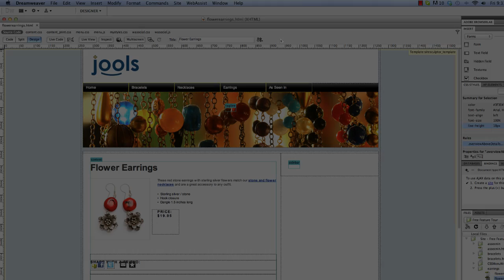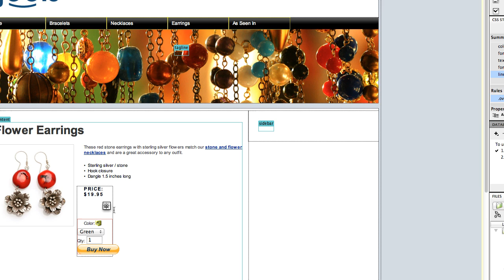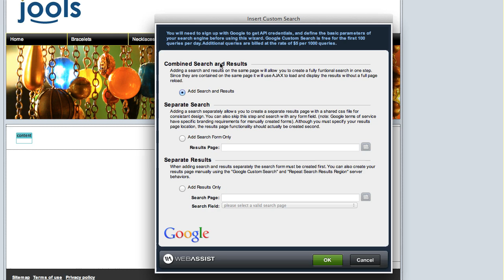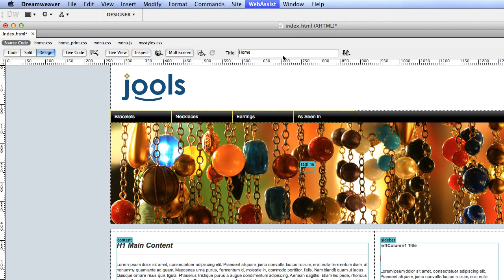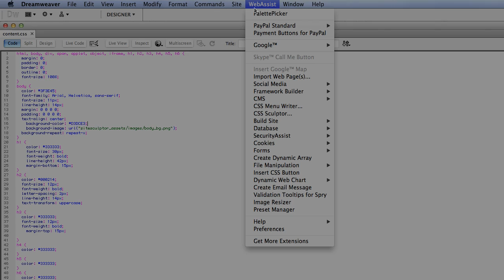Free Tools Feature Tour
This video offers a quick overview of our Free Tools extension for Dreamweaver. For more information or to download Free Tools for absolutely free, please